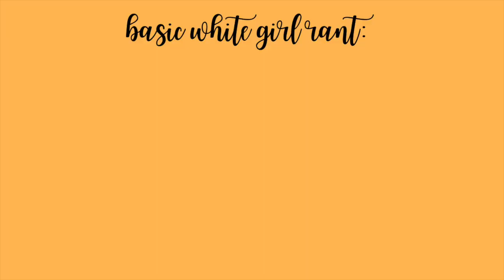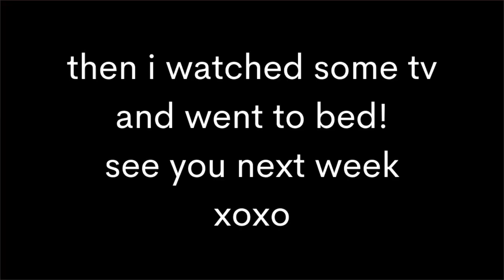PRODUCTIVE VLOG : closet cleanout, going through old pictures, cute pup time!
Hello friends! Thank you for stopping by and checking out my productive vlog! Today I did a full closet cleanout and posted some items to Mercari for sale (link below)! I also went through old family pictures and spent a lot of time with Maui, my cute pup! If you're reading this comment your favorite way to unwind from a productive day down below.

I've had so much fun with my channel and I love putting creativity out into the world. If you have any video requests or questions, leave them down below in the comment section.

the BEST face masks from old navy